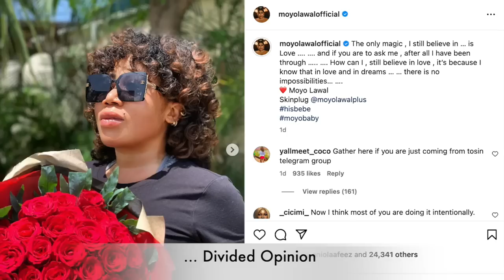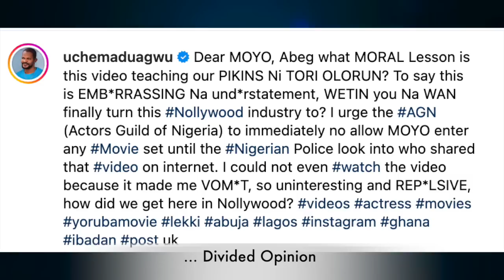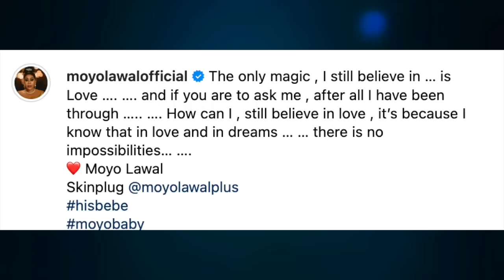Moyo Lawal Leaked Sęcs Tape: Actor Uche Maduagwu Cries Uncontrollably And Call On Actors Guild O....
Nollywood Actress, Moyo Lawal Leaked Sęcs Tape: Nollywood Actor, Uche Maduagwu Cries Uncontrollably And Call On Actors Guild Of.